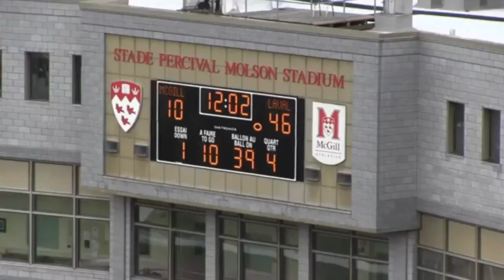Marco Dubois Official Mixtape! LAVAL CFL PROSPECT 18 - HoW tO pLAy On SpEciAl TeAmS! ft. ZO2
Marco Dubois
WR/ATH
6'4 222LBS
Strenght:  - Coachable
                  - Great Size
                  - Soft Hand
                  - Smooth ROute Runner
                  - Excellent on Special Teams
                  - Hard Worker/Passionate about the game itself
                  - Really REALLY FUN to coach
                  - Positive attitude
                  - Great Work Ethic
                  - Team Captain/Leadership
                  - Multiple National Championships
Weaknesses - Hips are too tight
                        - Raw
                        - Lack of Top End Speed

Overall the kid is a great late 2nd, or 3rd round pick. He would fit great for a CFL Team that is looking for a Canadian that can have an immediate impact on special teams his Rookie year. With his Size, he can be move all around on offense as well. From WR to SB to TE to FB. With his Work Ethic and a Coaching staff Ready to put time in him, I seek longevity in his career !!!